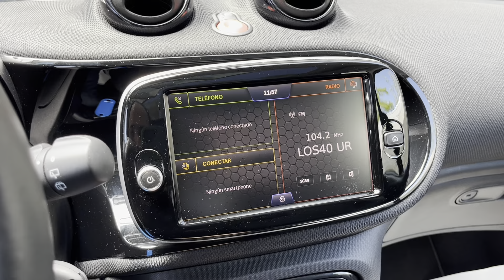smart EQ Fortwo British Racing Green